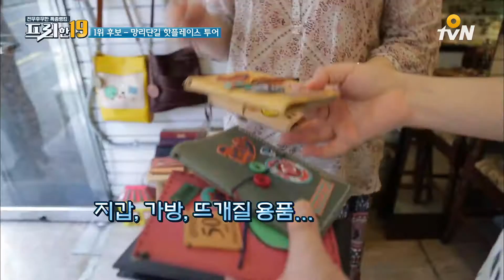free19 [현장취재] SNS 상권으로 유명해진 ′망리단길′? 160718 EP.11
여행 가서 더 안 사 오면 후회하는 것들 19
프리한 19
매주(월) 오후 4시/저녁 8시 20분 O tvN